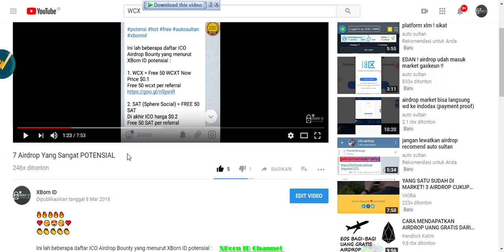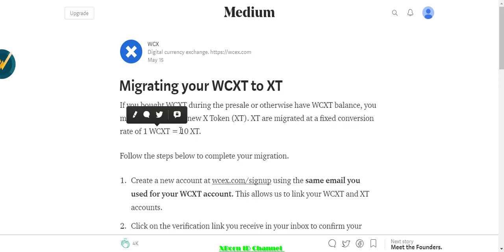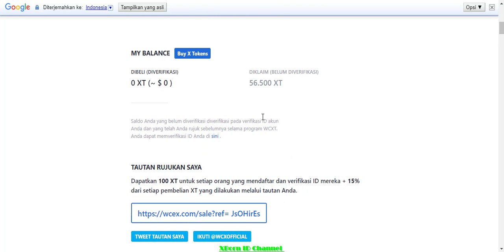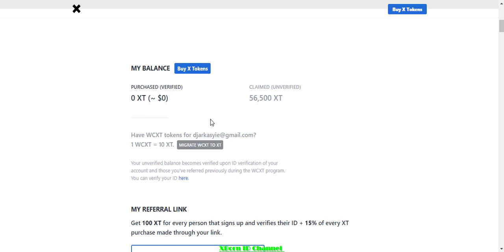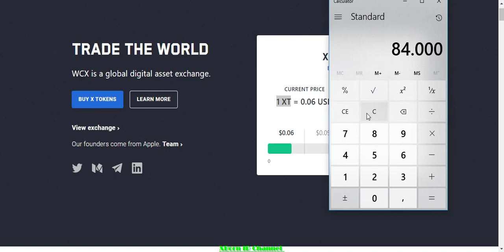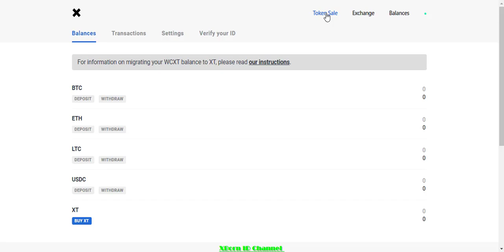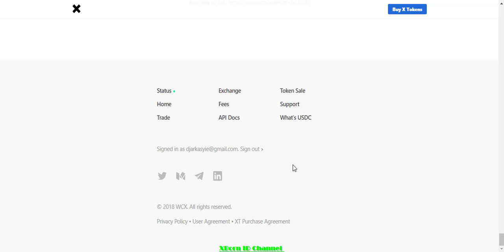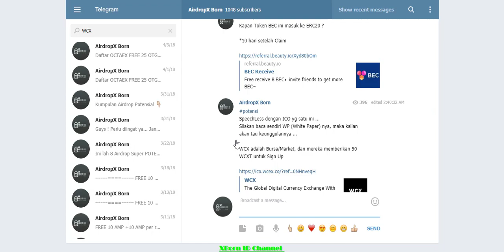GRATIS 294 RIBU RUPIAH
Migrasi WCXT Anda ke XT
Jika Anda membeli WCXT selama presale atau memiliki saldo WCXT, Anda harus bermigrasi ke Token X baru kami (XT). XT bermigrasi pada tingkat konversi tetap 1 WCXT = 10 XT.

Ikuti langkah-langkah di bawah ini untuk menyelesaikan migrasi Anda.

Buat akun baru di menggunakan email yang sama yang Anda gunakan untuk akun WCXT Anda. Ini memungkinkan kami untuk menghubungkan akun WCXT dan XT Anda.
Klik tautan verifikasi yang Anda terima di kotak masuk untuk mengonfirmasi email Anda.
Setelah Anda masuk ke akun baru, buka halaman penjualan token di gulir ke bawah, dan klik tombol Migrate WCXT ke XT.